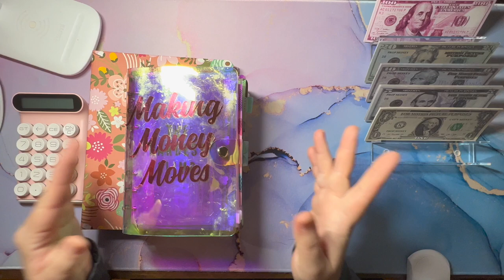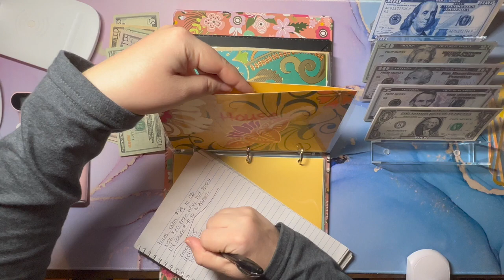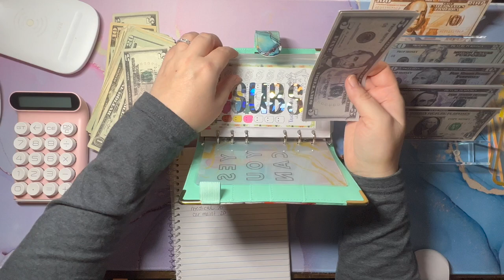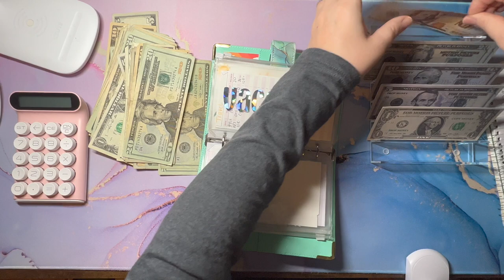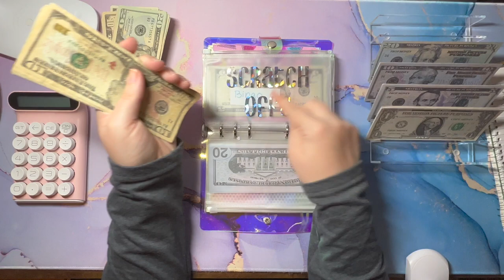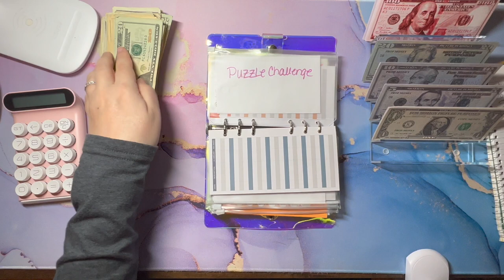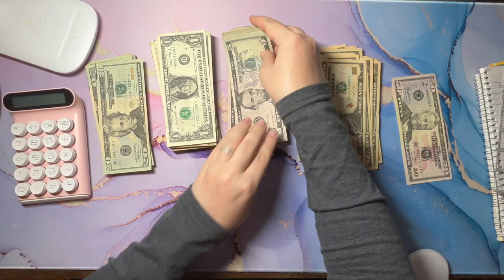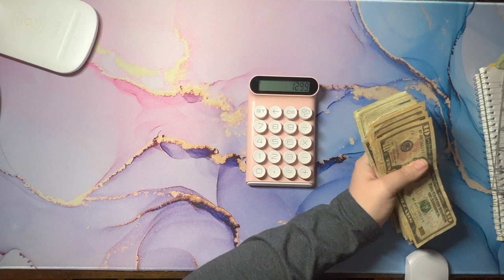November Bill Swap ll Over $1K Going Back to the Bank!!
November Bill Swap- Join me as I switch out my real cash for prop money! I want to get this money in the bank so that it can start earning interest!! I use Ally and I definitely recommend it.  Watch til the end to see how much I'm bringing to the bank!

Bi-Weekly Budget Planner
$1000 or Less Savings Challenge Book
Cash Wallet with Envelopes & Trackers
Coin Counting Jar
Apple iPad
Apple Pencil
Marble Binder with Envelopes
Rainbow Holographic Clear Binder with Envelopes
Adjustable Hole Punch
Clear & Pink A5 Zip Around Binder
A5 Envelopes with Colored Tops